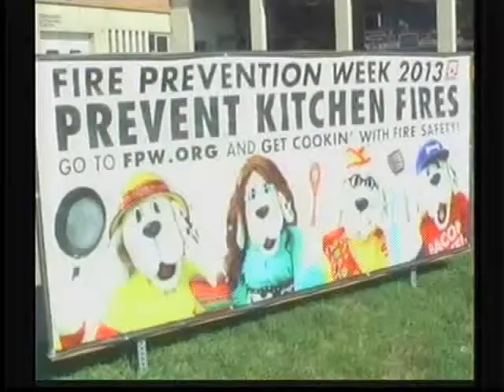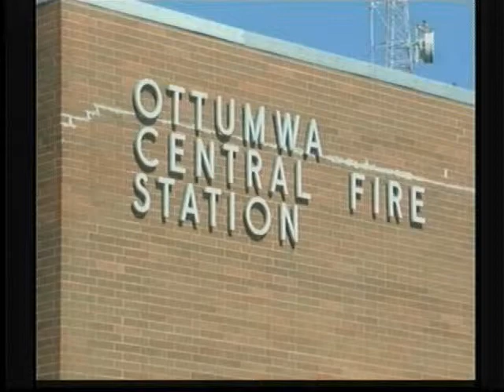Ottumwa Fire Department recognizes Fire Prevention Week